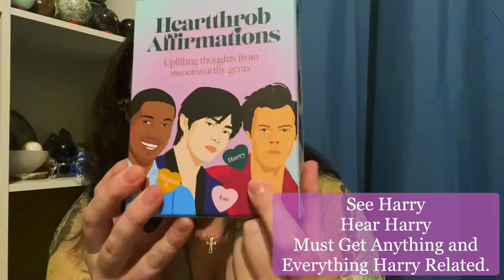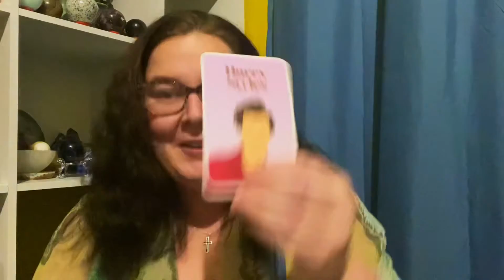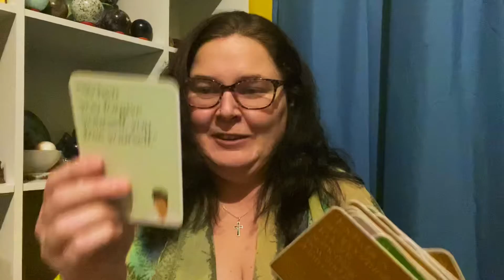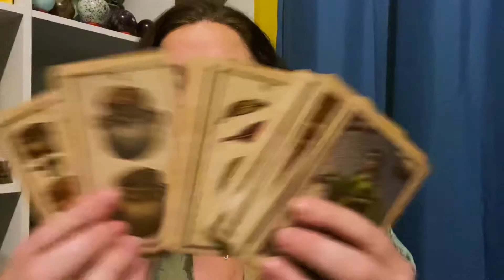Just a quick update this week.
Another Sunday Video, Another Catch Up Session but a slightly quicker one because of bronchitis and coughing.
This week we discuss Shopping, New Oracle Decks, Creating My Own Decks and Social Media Planning.

Check Out